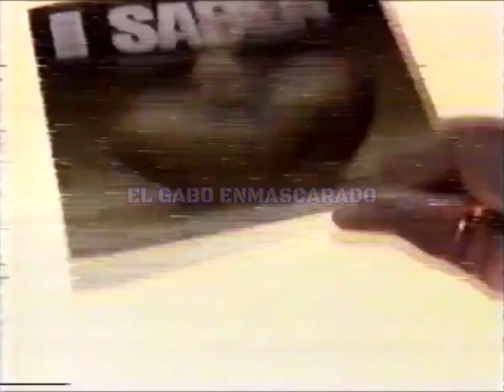REVISTA SABER VER 1995 (Los Taínos #21)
Revista Saber Ver 1995 Los Taínos
2 versiones de comercial de la revista Saber Ver Lo Contemporáneo Del Arte número 21, de Marzo - Abril 1995. El primer comercial tiene el estilo que venían haciendo en comerciales anteriores y el segundo comercial al cambio de diseño de producción.